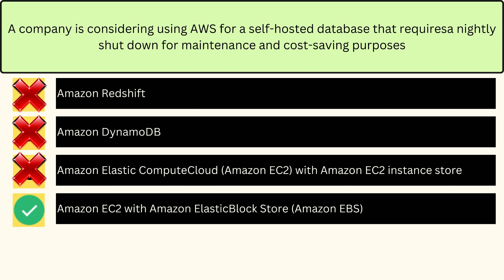AWS Cloud Practitioner Exam - Practice Test - Question#5 | Cloud in Depth